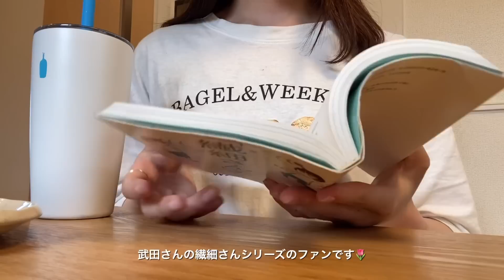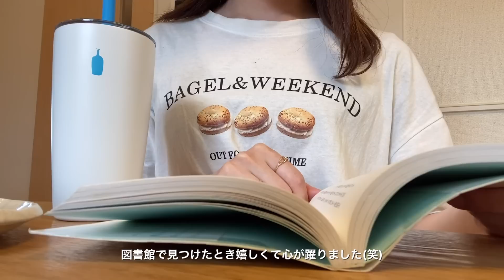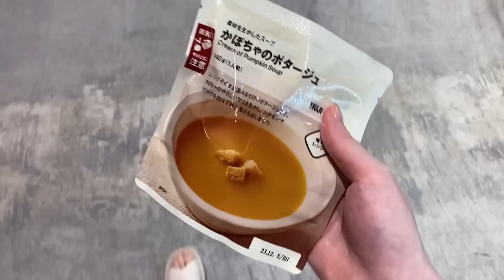〔vlog〕私が正社員でなくパートで働く理由👩🏼‍💻｜ひとりで休日を楽しむ25歳👼🏼🤍｜unboxing 📦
前職で色んなことを経験して、今私が正社員でなくパートタイムで働く理由を綴ったvlogです🪄
価値観が少しずつ変わりつつあります🪿

0:00 opening
0:09 day1
6:48 day2
7:53 day3

▽動画でご紹介したバッグ👜
・Teddy Blakeさんのショップホームページ
(最大60%OFFでお買い求めいただけます💛)

『TBNaco30』

▽過去のおすすめvlog

〔vlog〕退職しました🏥 〜これまでとこれから〜 ｜コメダ珈琲でモーニング🍞｜カフェ巡り☕️｜ZARA👜｜無印良品🍪｜unboxing 📦

〔vlog〕退職後の心境とこれからの生活☕️｜無印良品での購入品🧺｜ひるマック🍔｜ジャニーズ推し活👦🏼🫶🏻

〔vlog〕再就職が決まりました🎂｜パン屋巡り🥯｜おうちカフェ🍩｜日記と2023年の夢リスト📔

〔vlog〕緊張の再就職初日~率直な感想💭ここからリスタート~｜タリーズでひとりカフェ🍑🥤｜GU｜無印良品🧺